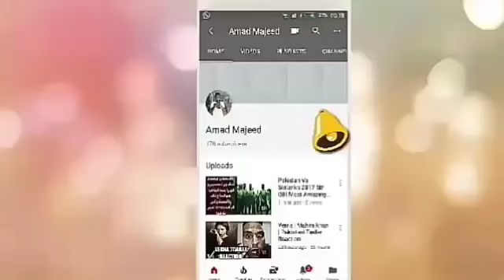AFTER Dr. Shahid Masood,Hamid Mir, Irfan Siddique & Other PAKISTAN Media Anchor Are in Big Trouble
AFTER
Amadmajeed & Other PAKISTAN Media Anchor Are in Big Trouble ,
Credit Links
Music in this video